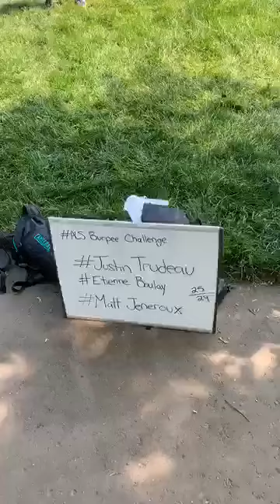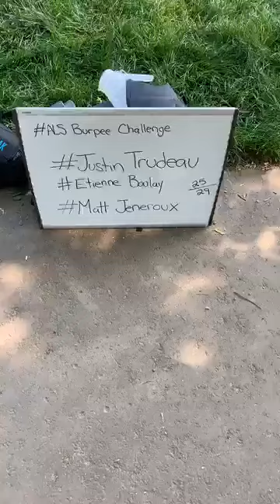25/29 ALS Burpee Challenge: Deane nominates Justin Trudeau, Etienne Boulay, and Matt Jeneroux!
Deane's twenty fifth ALS Burpee Challenge video where he nominates Justin Trudeau, Etienne Boulay, and Matt Jeneroux!
1 minute max burpees
3 people nominated
$10 donated to ALS Canada